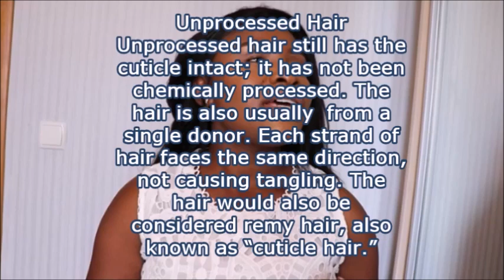HAIR | BRAZILIAN, PERUVIAN, INDIA, CAMBODIAN, VIETNAM, DIFFERENCE BETWEEN A CLOSURE AND FRONTAL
SO JUST A BRIEF INFO ABOUT DIFFERENT HAIR TYPES AND CLOSURE TYPES.